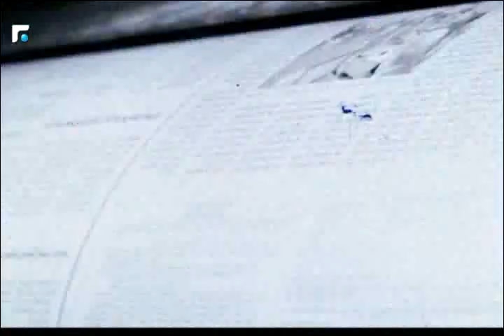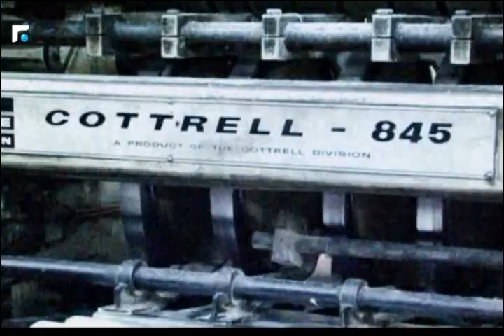كلام بيروت مع الاستاذ ملحم رياشي 30/10/2016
كلام بيروت مع الاستاذ ملحم رياشي